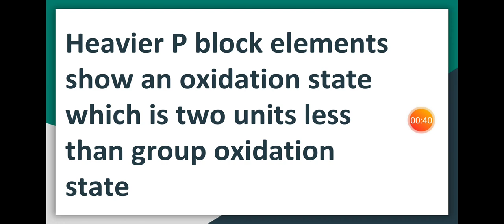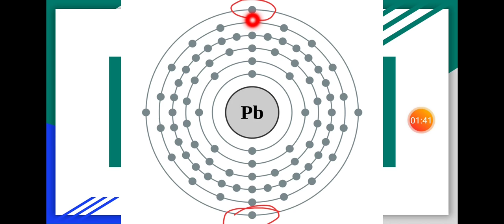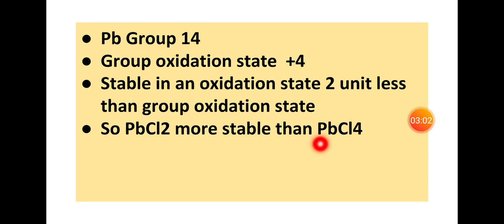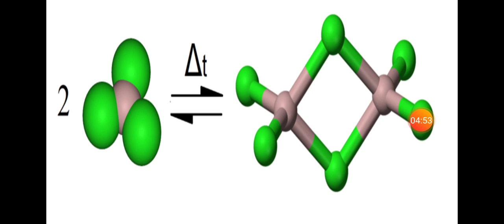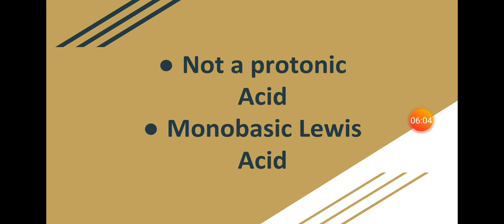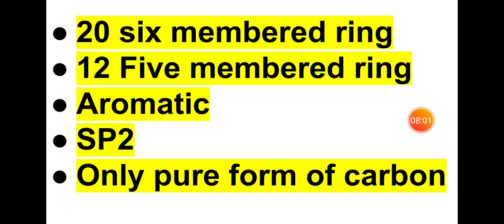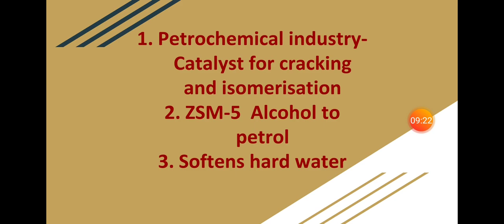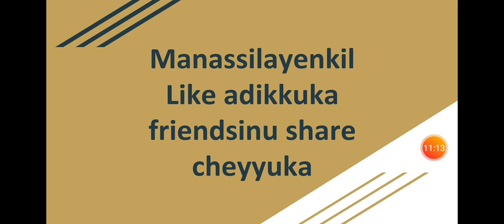Plus One Chemistry P block Revision in Malayalam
class 11 P chemistry chapter Block malayalam revision